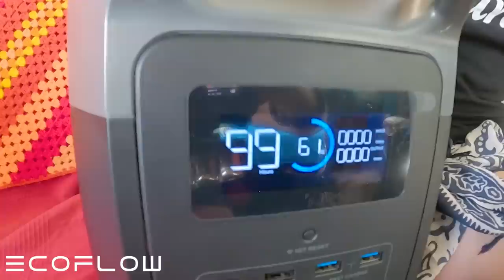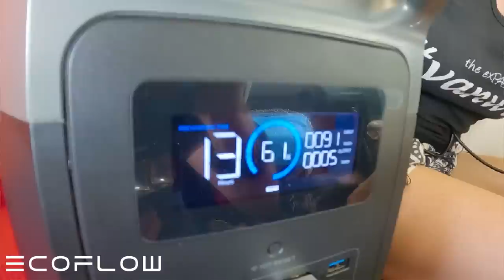EVERYTHING WAS PERFECT... THEN THIS HAPPENED... VAN LIFE in a HEATWAVE (ANDALUCIA)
In this weeks van life travel vlog we are in Granada Province, at the amazing Embalse de los Bermejales in Arenas del Rey. We find a great place to wild camp right on the shores of the reservoir, the perfect van life location! Everything was great until we are struck by a horrendous heat storm with crazy temperatures for May and quite a scary wind.

We are Nick and Sarah a couple with our 2 little dogs Dizzee and Charlie we are the exPAWers! We have a passion for CREATIVE FILM MAKING and a LOVE FOR TRAVEL and our plan is to DRIVE ACROSS THE WORLD and to inspire others to follow their dreams.

SUBSCRIBE! if you're interested in what it's like to be LIVING IN A VAN, how to TRAVEL THE WORLD ON A BUDGET, easy and healthy VAN LIFE MEALS and the BEST PLACES TO VISIT IN EUROPE and soon AROUND THE WORLD.

We don't have a NEW MOTORHOME, SELF CONVERTED SPRINTER VAN, VW CAMPERVAN, 4WD OVERLANDING EXPEDITION VEHICLE, or a LUXURY RV but that doesnt stop us!